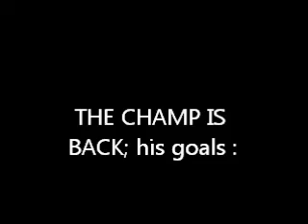THE CHAMP IS HERE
Le parcours d'ERMANO FEGATILLI depuis 2 ans...Un boxeur et un homme de qualité...German Coach productions...